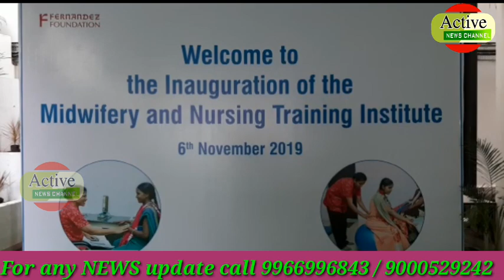Fernandez Foundation Conducted a Program in Banjarahills